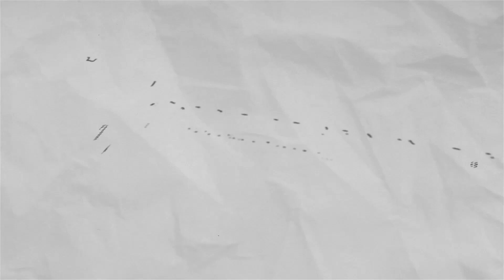Sunbeam NEET 2025 Topper - NARESH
Naresh -  NEET 2025 Topper - 620 / 720.